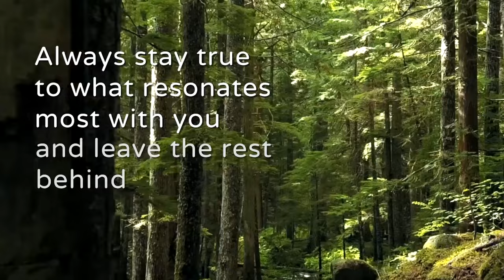☆ Channeling Arjun | Part 3 of 3. IwED Membership Portal | with Reuben Langdon ☆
In this video, Reuben Langdon - creator of the series 'Interview with Extra Dimensionals' on Gaia Television - speaks with ARJUN of the Yahyel  (channeled by Wieteke Koolhof) again - after 6 years and you get to find out how their conversation continues! Enjoy this exclusive recording, previously only available to members of the membership-portal of 'Interviews with E.D.'

More info + a direct link to the portal, can be found below 🙏

00:00 Intro

00:55 Question about splitting timelines and realities; are realities always and constantly splitting?

07:37 Will there be a future earth, where some people can see the president have open contact with E.T's  and some will not be able to see this (on the same planet)?

11:02 What can you share with us from your own excitement, that we may be ready to receive in this moment?

13:28 Wrapping up the channeling part

14:28 AFTER-CHAT between Reuben and Wieteke on several subjects regarding disclosure

🙏 As always - please take form this what resonates with you - and leave the rest behind 🙏

🛸 𝗧𝗛𝗘 𝗠𝗘𝗠𝗕𝗘𝗥𝗦𝗛𝗜𝗣 𝗣𝗢𝗥𝗧𝗔𝗟 🛸

After Gaia Television picked up Reuben's series "Interviews with E.D." Reuben decided to create a unique platform which in many ways, offers a way to continu and deepen the conversation around what our awakening journey towards possible Open Contact may be all about.

Within this membership-portal, many cutting-edge subjects regarding our 'world in transition', are being explored in a conscious manner - without shunning away from the more challenging subjects. You wil be introduced to weekly guest speakers & get to ask your own questions directly, to them or the beings they channel :)

* You automatically support Wieteke's work by using this specific link for your sign-up 🙏

⭐ GAIA TELEVISION / INTERVIEW WITH E.D. By Reuben Langdon

- direct link to the episode with Wieteke and Arjun

💻 𝗘𝗩𝗘𝗡𝗧𝗦 / 𝗦𝗢𝗖𝗜𝗔𝗟 𝗠𝗘𝗗𝗜𝗔 / 𝗡𝗘𝗪𝗦𝗟𝗘𝗧𝗧𝗘𝗥 💻

 🎼 𝗠𝗨𝗦𝗜𝗖 🎼